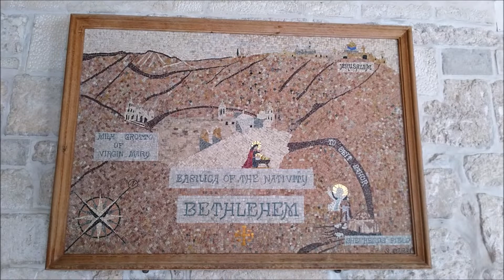Nativity Church - A Poem